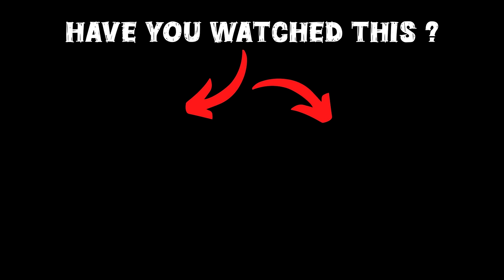GTA 5: Shinchan & Franklin Found Magical Door Part:02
VIDEO :- 31

🎮𝑮𝑨𝑴𝑰𝑵𝑮 𝑺𝑬𝑻𝑼𝑷

gta 5
shinchan
franklin
game therapist
trending
viral
gaming
gta 5 magic door
magic door in gta 5